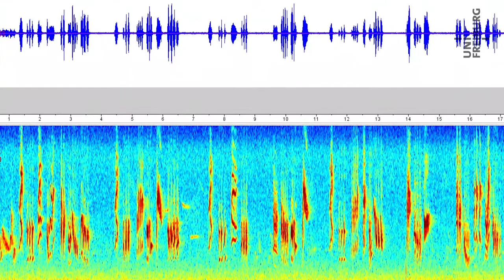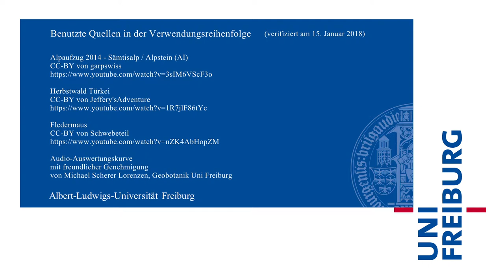Michael Scherer-Lorenzen - Soundscape - Uni Freiburg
In einem großangelegten Projekt untersuchen Geobotaniker die Aussagekraft von Lauten und Geräuschen über die Umwelt, aus der sie stammen.